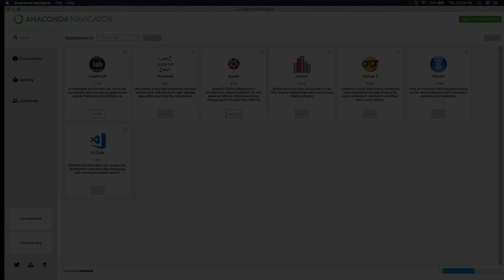Python for Data Science with Praba Santanakrishnan | Starweaver Group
We launched our free, streaming course and thought it would be interested to you and/or your team members. This Python for Data Science course is being conducted by Praba Santhanakrishnan, a data science guru at Microsoft.

We have over 1500+ registrants so far, and 540 attended the first program day!!!

Here are the details:

• Jan 23: Introduction to Machine Learning and It’s Technologies
• Jan 30: Data Analysis & Visualization for Machine Learning
• Feb 06: Supervised Machine Learning for Regression & Classification
• Feb 13: Unsupervised Machine Learning

(Each program is 3-4 hours long and held on Thursday @ 12 noon - 4 pm Eastern USA)

Praba is a senior Microsoft professional with over 2 decades focused on delivering machine learning solutions.

Come join us..., and share with your colleagues, also!